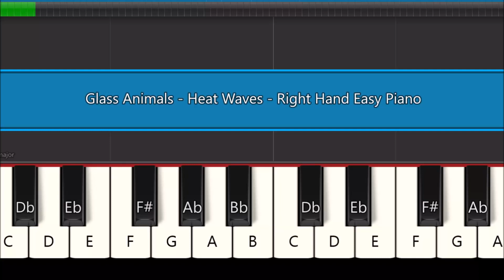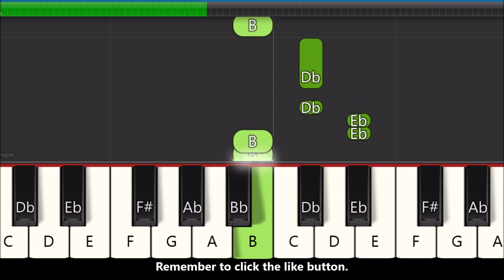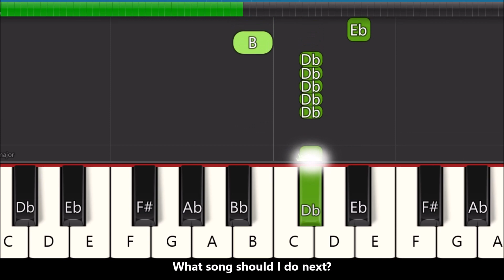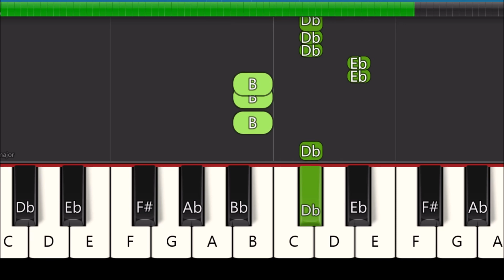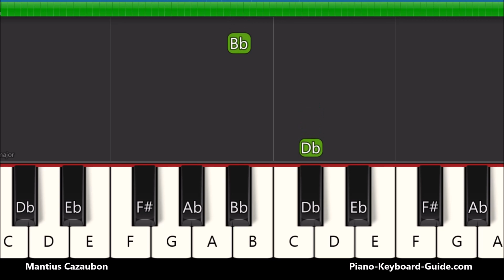Glass Animals - Heat Waves (One Hand Easy Piano Tutorial)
Glass Animals - Heat Waves right hand, slow and easy piano tutorial for beginners. How to play Heat Waves on piano and keyboard.